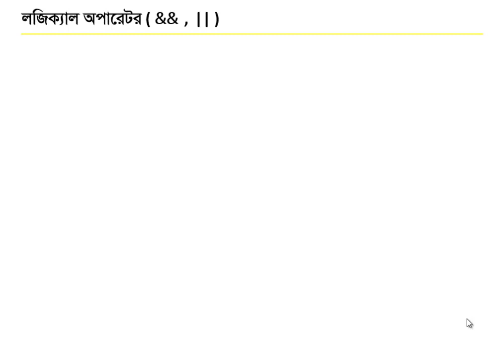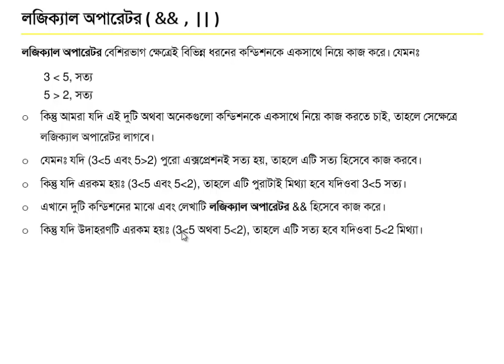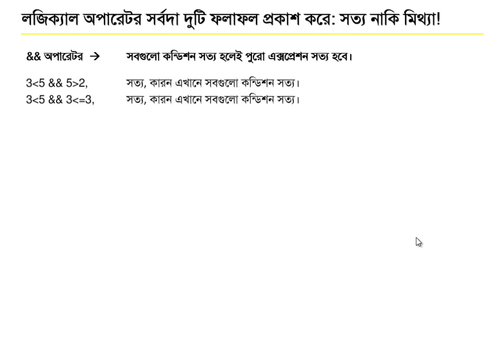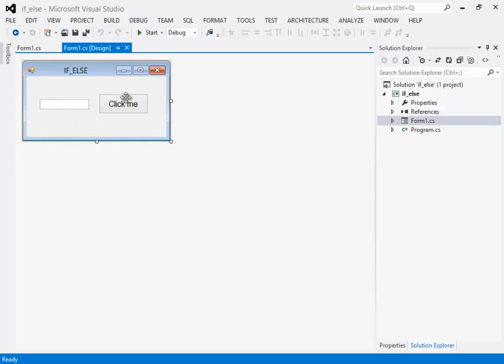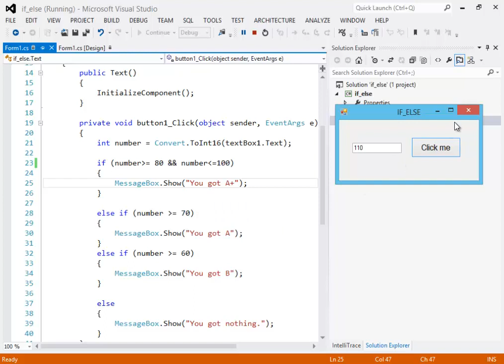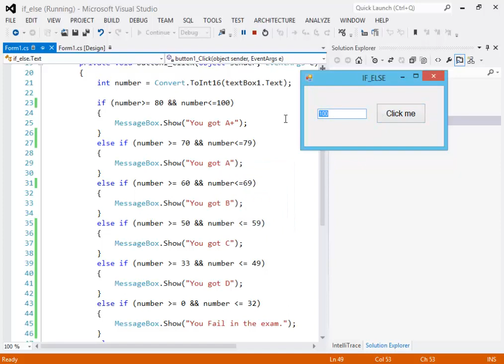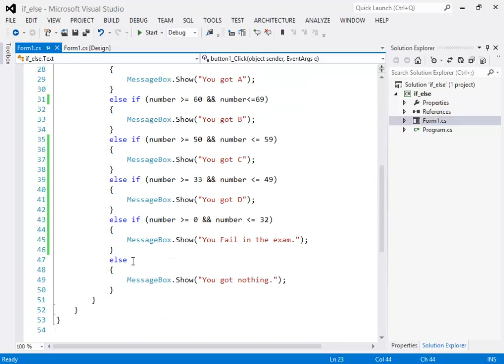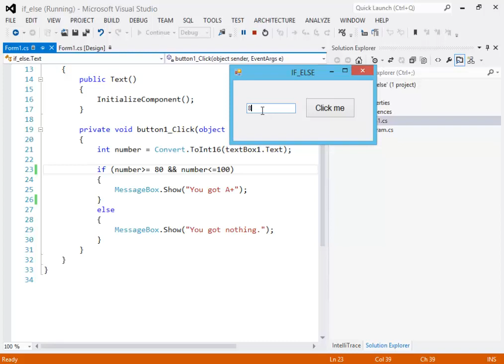9 Logical Operator